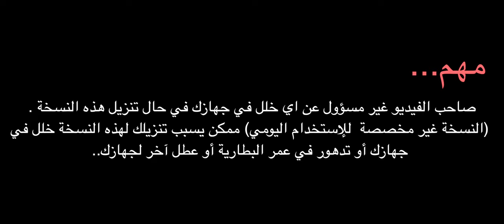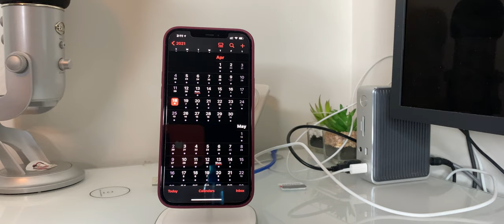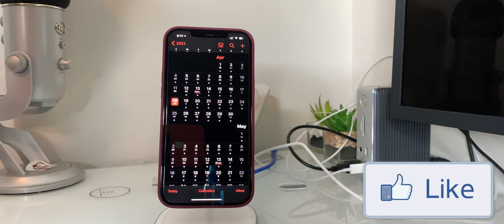انطباعي للنسخة التجريبية الثامنة لل iOS14.5